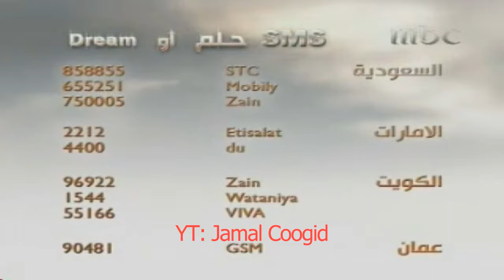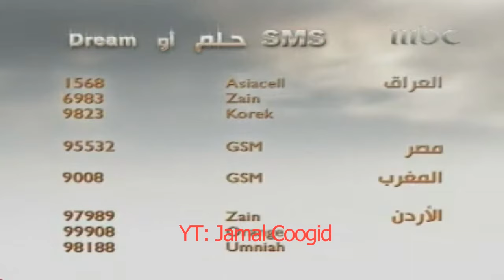MBC1 - 2010 - استمرارية